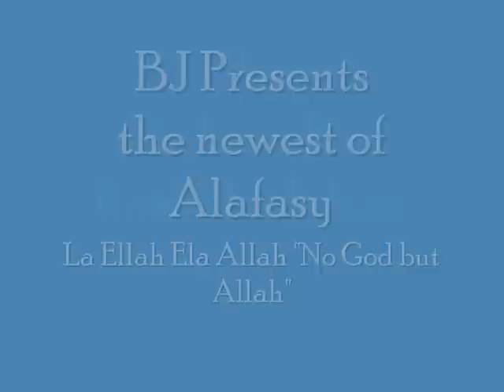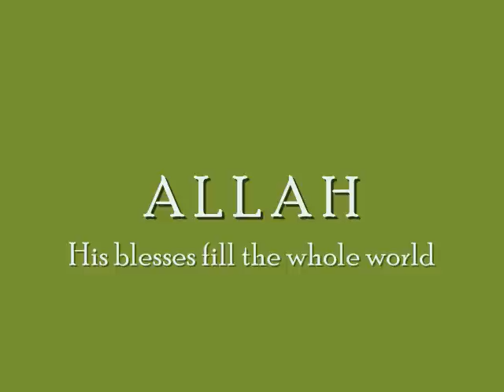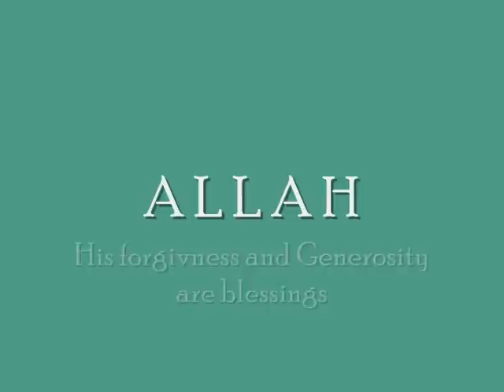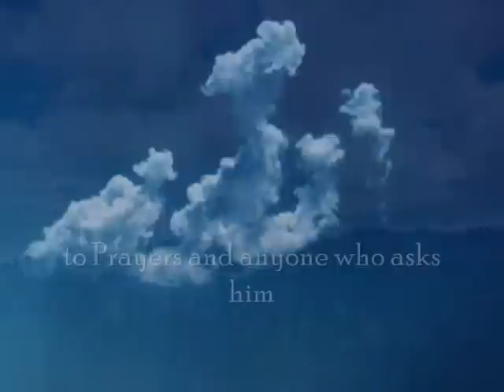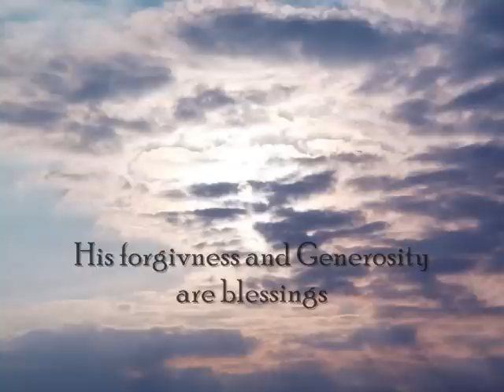No God but allah by Alafasy - English Translation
One lord, one god, Allah is the sole creator and god of all beings in the whole universe.
A very beautiful nasheed by Alafasy.
لا إله إلا الله من أجمل الأناشيد الموجودة في ألبوم الشيخ مشاري بن راشد العفاسي الجديد\ذكريات